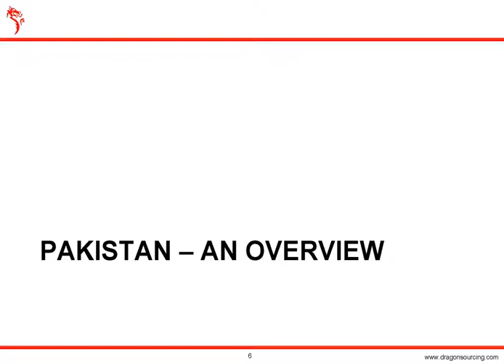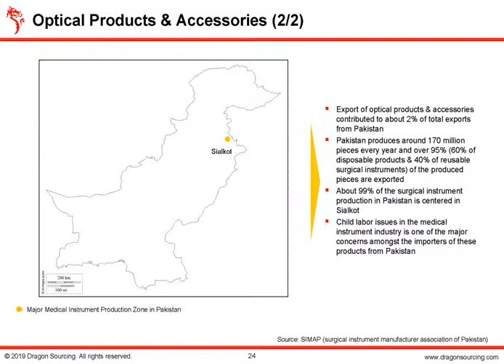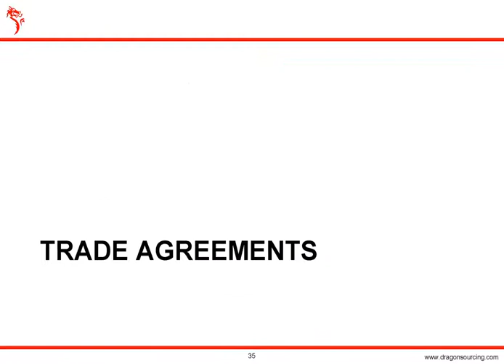Study on Sourcing Opportunities in Pakistan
Pakistan is a southeast Asian country ruling the export domain in made-up textiles like bed linens and curtains with 3.9 USD billion in 2017. In 2017, it was the 3rd largest exporter of made-up textiles, contributing to 18% of the country’s total exports. The 5th largest cotton producer and the 4th largest exporter of cotton in the world, Pakistan produced 1.8 million metric tons in 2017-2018.
In the last couple of years, the country has seen a rise in the export of woven apparel. Rice is the 3rd most produced crop in the country, and it exports the maximum amount of Basmati and IRRI rice. Also, the cement industry is running at 95% capacity, encouraging manufacturers to invest around $2.25 billion on new production capacity. Talk to a Pakistan sourcing agency to get an insight into investment factors and more in Pakistan.